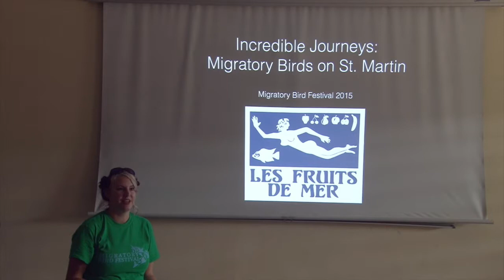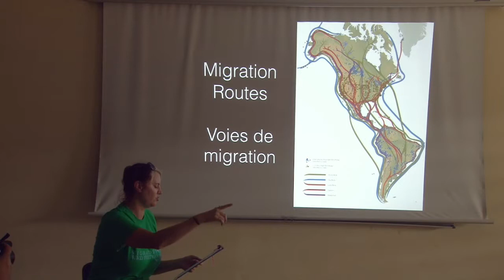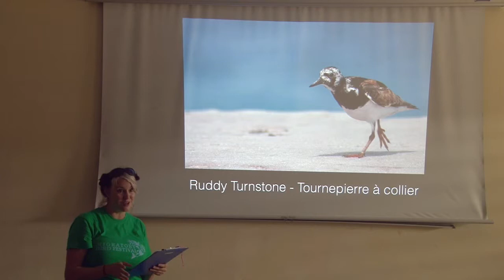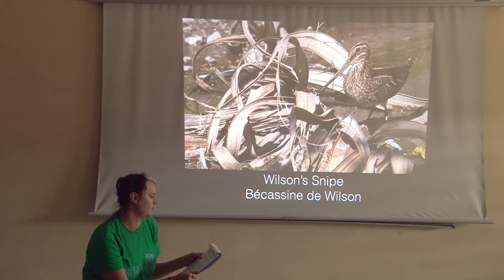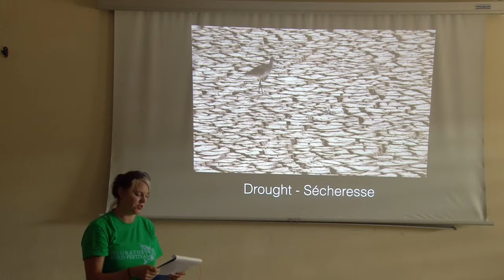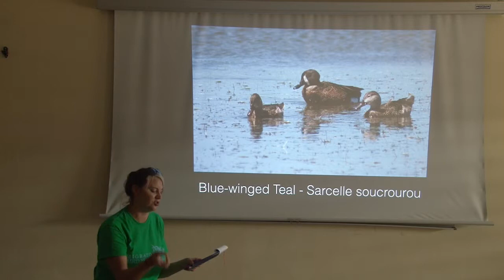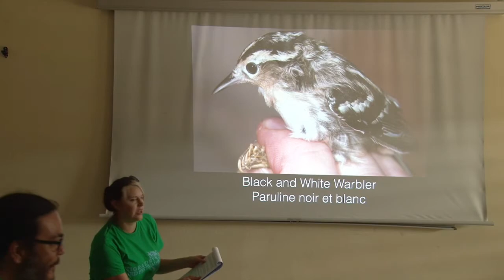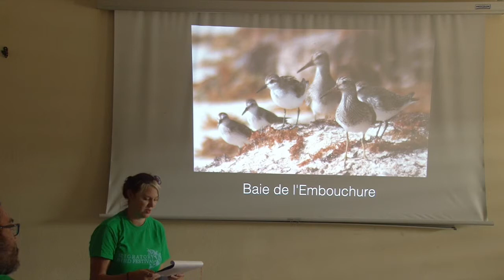Incroyabes Voyages: Les Oiseaux Migrateurs de Saint-Martin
Jenn Yerkes presents a French language version of Incredible Journeys: Migratory Birds on St. Martin. This presentation was filmed at the 2015 Migratory Bird Festival on St. Martin in front of a live audience.